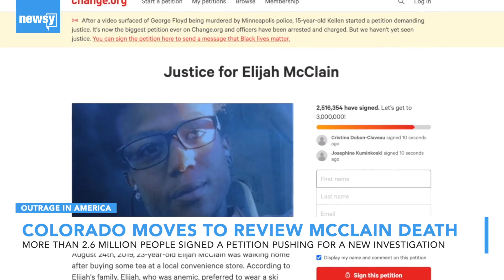Colorado Governor Orders Reexamination Of Elijah McClain's Death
After a struggle with police, medics sedated McClain with ketamine. He had a heart attack in the ambulance.